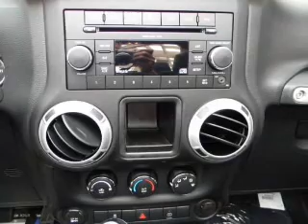2011 Jeep Wrangler - Carlsbad CA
Year: 2011
Make: Jeep
Model: Wrangler
Trim: Rubicon Sport Utility 2D
Engine: 6 cylinder 3.8 Liter
Transmission:
Color: Green
Mileage: 14
Address:
5555 Car Country Dr.